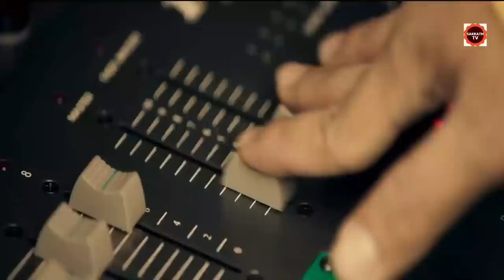ಈ ರಾಕ್ಷಸ ಹಲ್ಲಿಯಿಂದ ಬದುಕಿ ಉಳಿದವರಾರು ? | Leio Movie Story Explained In Kannada | By Sakkath Tv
Leio EXPLAINED IN KANNADA
Leio MOVIE KANNADA EXPLANATION
Hollywood Movie Explained in Kannada
Leio Ending Explained
Leio Explained
Leio Movie Explain inKannada
horror movie Kannada explanation
Leio Story Explained

Leio Ending Explained In Kannada
Leio Kannada Explanation
Leio Ending Explain in Kannada
Leio Movie Explainer
Leio  Story Explain
Curve  Full Movie Story Explain in Kannada
Leio Movie Story Explained in Kannada
LeioMovie Story Explained in Kannada
LeioMovie  Ending Explained
LeioExplained
Korean Movies Explained In Kannada
Leio, love death, robots
Leio  Story Explain

movies explained
movie explained
hollywood movie in kannada explained
endingexplainkannada
Ending Explained In Kannada
Explained

Music Attributions :

Listen ad-free with YouTube Premium
Song
Heavenly
Artist
Aakash Gandhi
Album
Heavenly